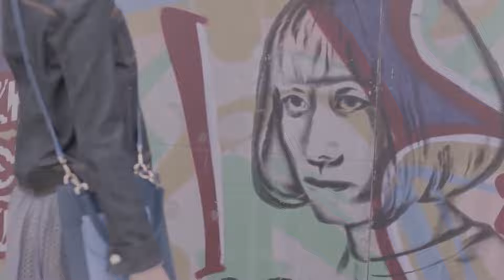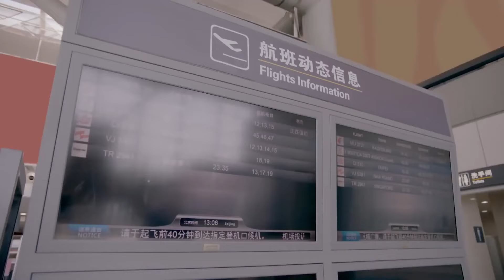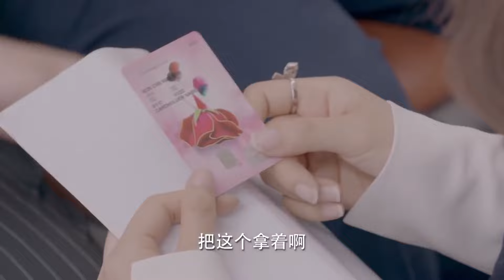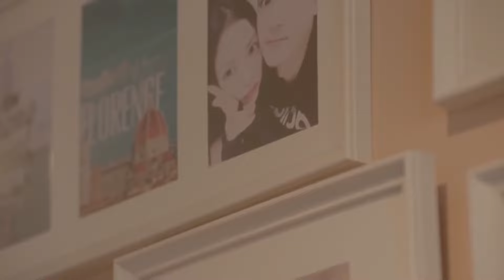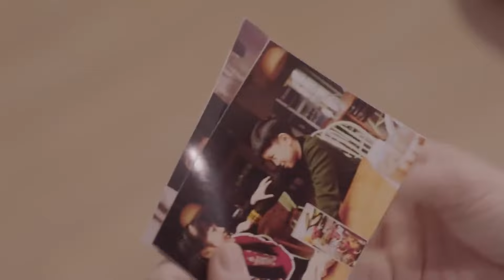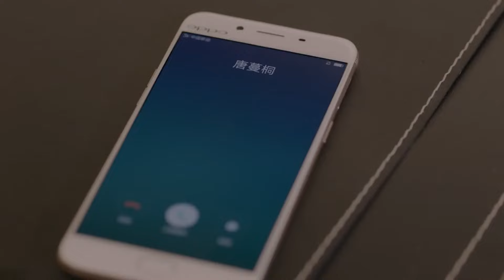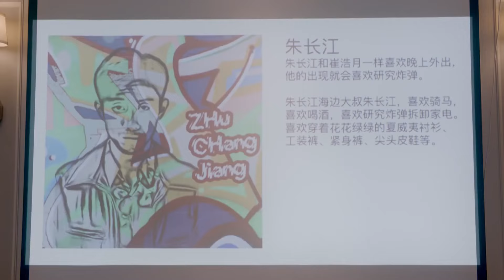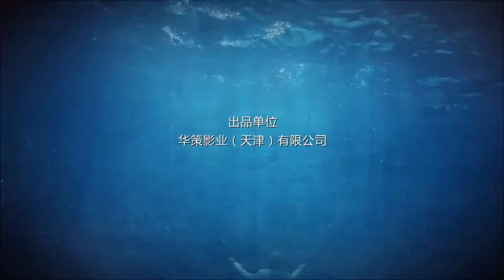《双面男友》第13集 | 拥有多重人格的财阀三世少爷与秘密女主治医生相爱的故事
导演：邓科
主演：张一山，蔡文静，张晓谦，高泰宇
《双面男友》讲述了沈氏集团的继承者、娱乐公司副总沈亦臻（张一山饰），因为某段缺失的童年记忆，而罹患多重人格障碍，罕见地拥有七重人格。因为多重人格的关系，沈亦臻的人生充满了坎坷和危险，事业也止步不前。积极、开朗、善良的心理医生白欣欣（蔡文静饰）与他相识后，阴差阳错地成秘密主治医生。在白欣欣的帮助下，沈亦臻渐渐重拾勇气，直面自己所遗失的痛苦记忆，并凭借开朗的态度、过人的勇气和自身的能力，真正成为沈氏集团合格的继承者。同时，实现了和白欣欣共同的救赎。最终，沈亦臻的多重人格被治愈，他也收获了爱情、事业与梦想。